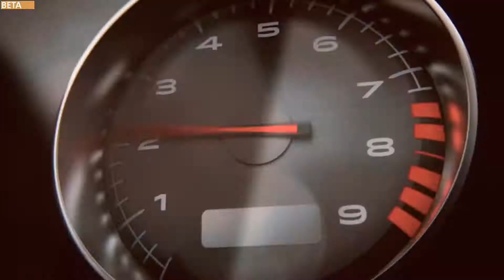Battlefield Hardline ß - CHEGOU!!! PRIMEIRO GAMEPLAY!!!